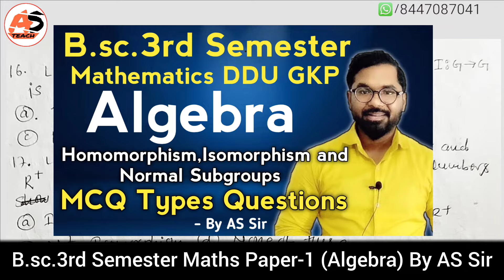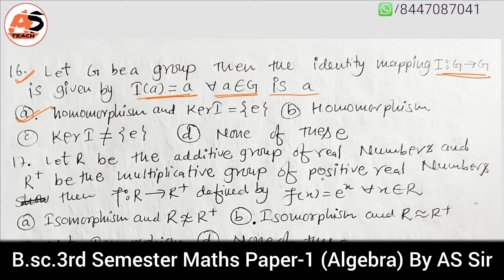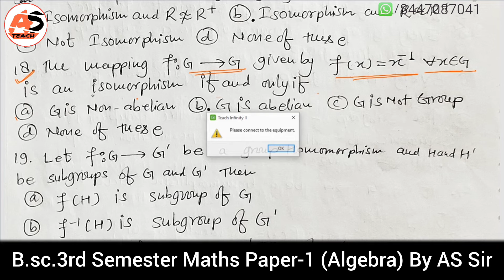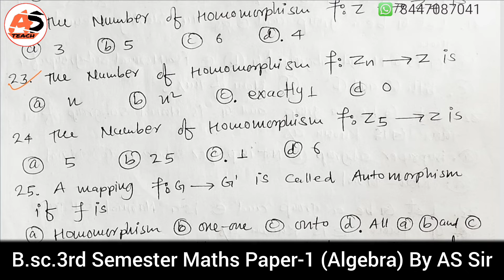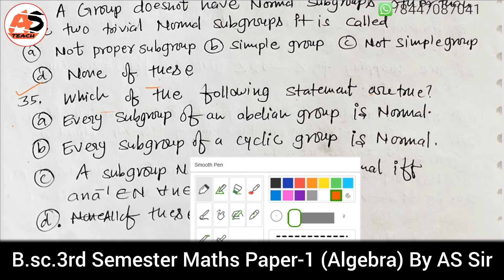Homomorphism | B.sc.3rd Semester Maths | Algebra | MCQ | Group Theory | ddu gkp | Part-2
About This Video :
New Channel👉 AS TEACH Fan Club
B.sc.3rd Semester Mathematics
This video Usefull:
1.bsc 3rd semester math ddu gkp
2.Bsc 3rd semester math ddu gkp
3.B.sc.3rd  semester math ddu gkp
4.Bsc 3rd semester math syllabus
5.Bsc 3rd  semester Physics Syllabus
6.Bsc 3rd  semester Chemistry Syllabus ddu gkp
7.Syllabus bsc 3rd semester math
8.Deen Dayal Upadhyay Gorakhpur University Gorakhpur
9.Bsc 3rd sem syllabus Math physics and chemistry ddu gkp
10.Mathematics syllabus ddu gkp Bsc 3rd semester
11.Mathematical method bsc 3 semester ddu gkp
12.Limits and Continuity mcq questions ddu gkp
13.Properties of Integers MCQ Types Questions
14.Homomorphism Isomorphism and Normal Subgroups